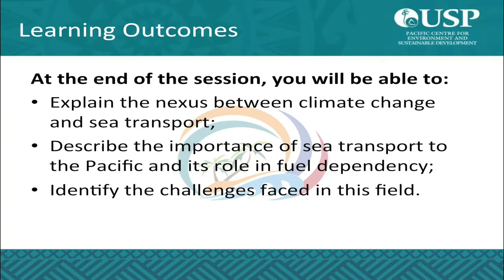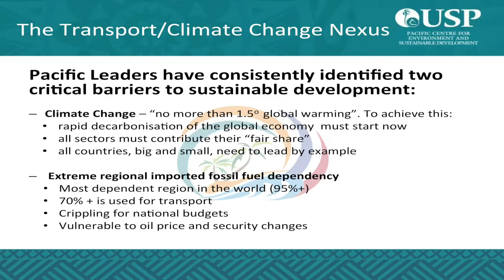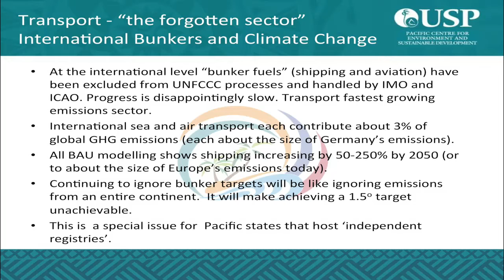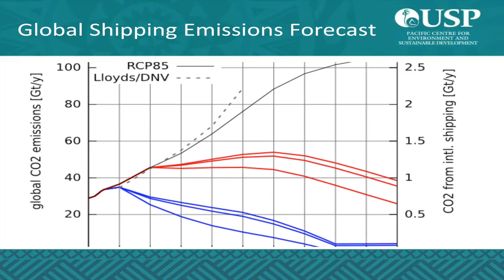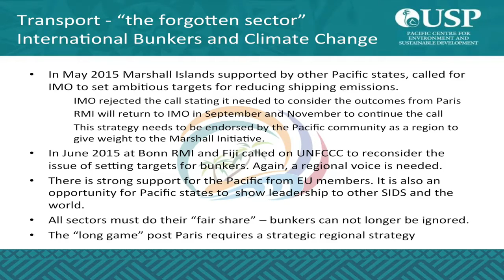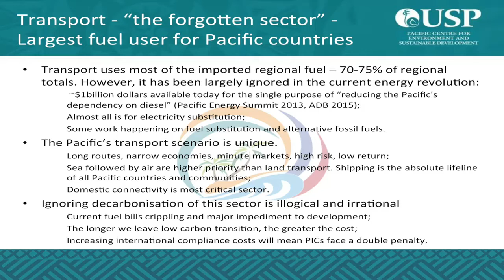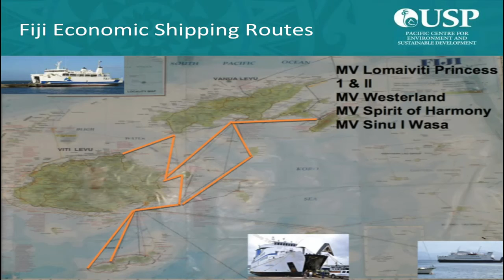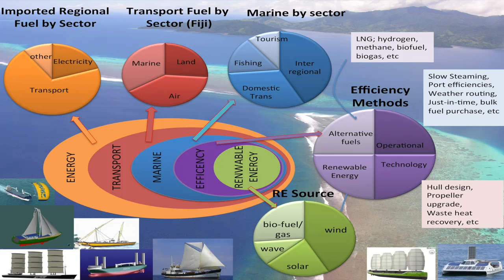Session 4 Lecture 2 (Part 1) - Sea Transport by Dr Peter Nuttall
UNESCO Masterclass Series
Climate Change and Pacific Islands